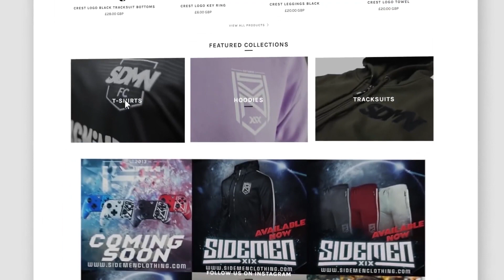SIDEMEN: WACKIEST HAIRSTYLES!